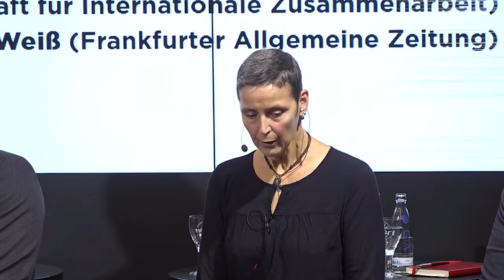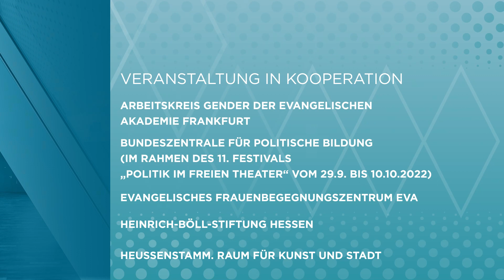Missing Afghanistan – Zur Situation von Frauen am Hindukusch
Politischer Salon vom 5. Oktober 2022 mit Eva Bitterlich (Medico international), Emran Feroz (Journalist), Florian Hansen (Deutsche Gesellschaft für Internationale Zusammenarbeit) und Sara Nabil (Frauenrechtlerin und Künstlerin), moderiert von Theresa Weiß (Frankfurter Allgemeine Zeitung)

Ein Jahr nach dem Abzug westlicher Truppen hat sich die Situation insbesondere für Frauen und Mädchen in Afghanistan drastisch verschlechtert. Durch strenge Verhaltensregeln, Bildungsverbote und massiven Druck auf Frauenrechtsorganisationen sind weibliche Positionen in der afghanischen Gesellschaft praktisch unsichtbar geworden. Anlässlich ihrer Ausstellung „Life Without Shadow“ diskutiert die Künstlerin, Politikwissenschaftlerin und Aktivistin Sara Nabil mit weiteren Personen, welche Handlungsoptionen Frauen und Mädchen in Afghanistan unter diesen Umständen bleiben und vor welchen Herausforderungen die internationale Zivilgemeinschaft steht. Die Ausstellung und Veranstaltung sind Teil der „Tage des Exils“ und des Festivals „Macht. Politik in Freien Theater“.

Kooperation:
Arbeitskreis Gender der Evangelischen Akademie Frankfurt
Evangelisches Frauenbegegnungszentrum EVA
Heinrich-Böll-Stiftung Hessen
Heussenstamm. Raum für Kunst und Stadt